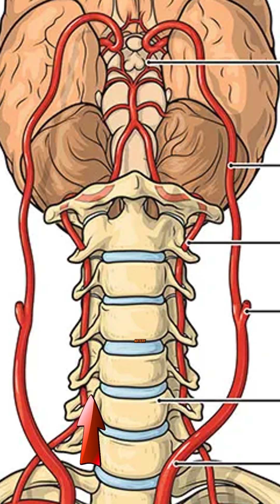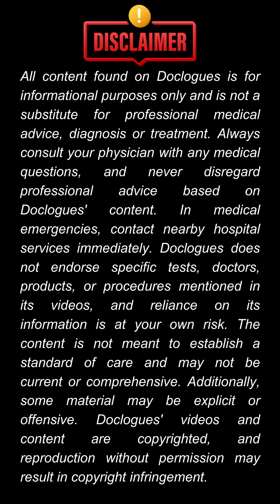🧠 Brain Aneurysm & Coiling: No scalpel surgery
A brain aneurysm is a balloon-like bulge in a blood vessel in the brain. It’s silent… until it ruptures. And when it bursts, it causes a subarachnoid hemorrhage, a deadly type of stroke.

⚠️ Symptoms (when unruptured):
* Sudden severe headache
* Blurred vision
* Eye pain or drooping eyelid
* Seizures
* Weakness or numbness

🔴 If ruptured:
* "Worst headache of my life"
* Vomiting, loss of consciousness
* Neck stiffness
* Sudden death (in 30–40% cases)

🔧 Treatment: Endovascular Coiling
A minimally invasive, life-saving procedure.

🩺 What is Coiling?
A catheter is threaded through a blood vessel (usually via the groin or wrist) up to the brain. Tiny platinum coils are placed inside the aneurysm to block blood flow and prevent rupture.

✅ Benefits of Coiling
* No open skull surgery
* Shorter hospital stay
* Faster recovery
* Lower risk of infection

🔍 Ideal for:
* Small to medium-sized aneurysms
* Difficult-to-reach aneurysms
* Elderly or high-risk patients

Coiling has revolutionized aneurysm care—offering high safety and long-term protection when done by experienced neurointerventional teams.

Don’t ignore sudden headaches or neurological changes.Early detection and treatment can save your life—and your brain.